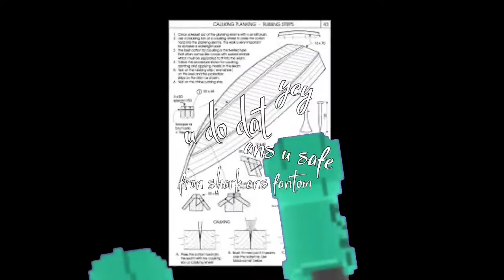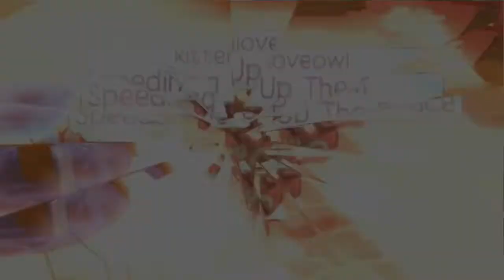Chime MEP (FULL) FLASH WARNING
Shoutout To Them!

It Went Together Pretty Nicely!

-Kitten🐾